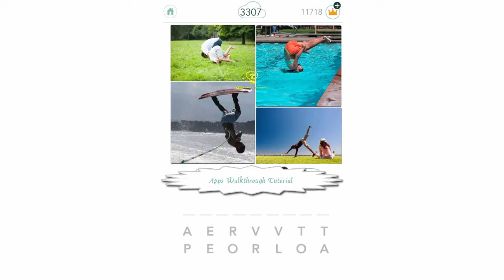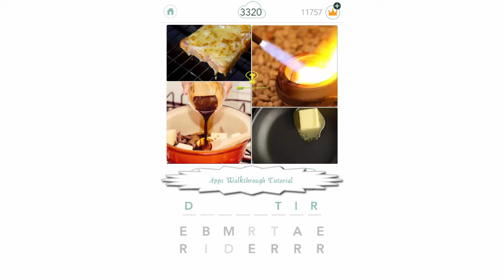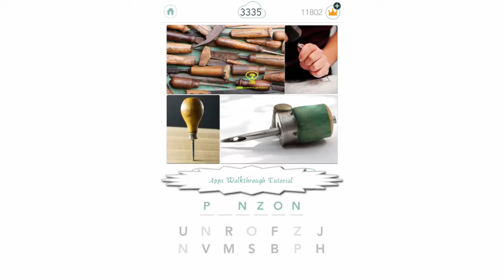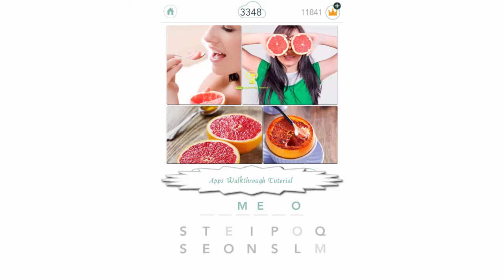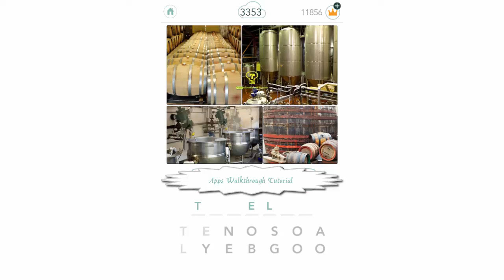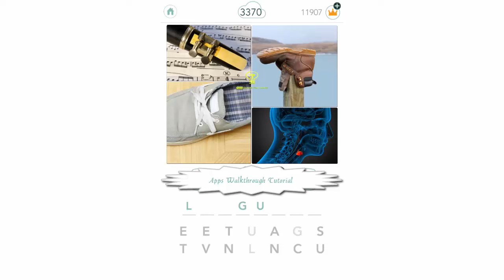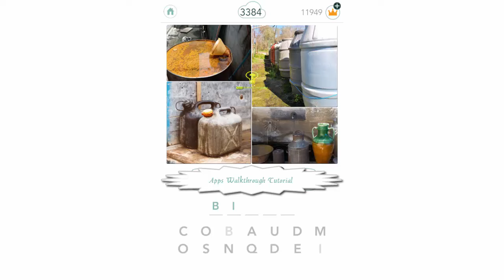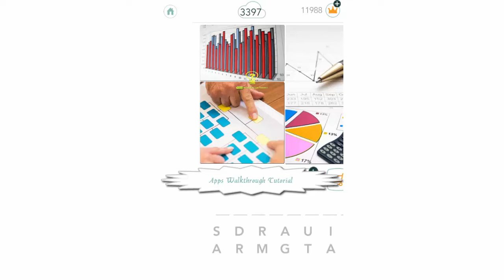Respuestas Apensar Nivel 3301 al 3400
Apensar es un juego de palabra libre , ganador de premios . Unirse a una comunidad de millones palabra ya jugar el partido más importante en el mundo !
EL JUEGO
Entre la palabra común Guess cuatro imágenes utilizando las letras dadas en el teclado especial para llegar al siguiente nivel y recoger nuevos personajes .

Mostrar sus habilidades
Facebook Connect para compartir su mejor puntuación y ver a sus amigos progreso.

DIVIÉRTETE
Con más de 3400 niveles y +30 personajes divertidos para recoger .

NECESITAS AYUDA ?
Pregunte a sus amigos para pedir ayuda o conseguir pistas para vencer los niveles .

Por favor, póngase en contacto con nosotros en , háganos saber si tiene alguna sugerencia / tema , estamos decididos a hacer el mejor juego de palabras .